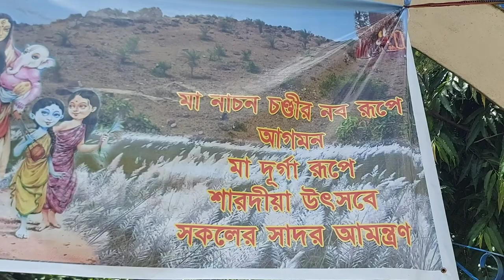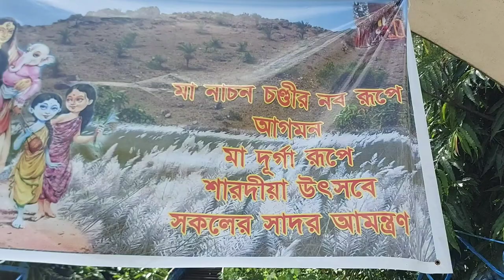Bisinda Pahar / First Vlog/Mother and Daughter / Mamani Patra and Disha patra